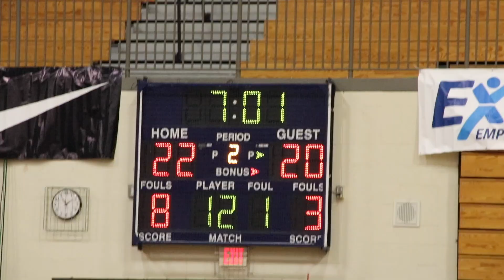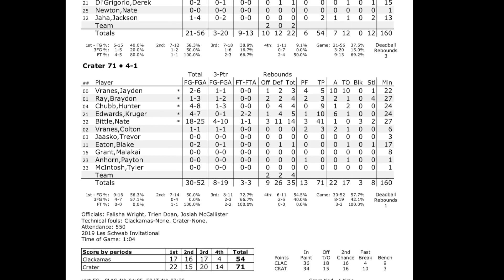Clackamas Vs Crater in Les Schwab Invitational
Watch Clackamas with Ben Gregg take on Crater with Nathan Bittle in the Les Schwab Invitational.
Bittle ends the game with 41pts.